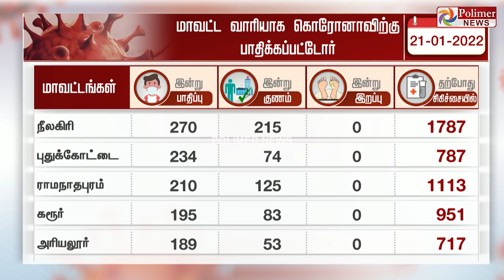BREAKING - தமிழகத்தில் கொரோனா பாதிப்பு 30 ஆயிரத்தை நெருங்கியது.! Covid19 | Corona Virus | Tamilnadu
தமிழகத்தில் கடந்த 24 மணி நேரத்தில் 29,870 பேருக்கு கொரோனா தொற்று உறுதி

பெருந்தொற்றால் பாதிக்கப்பட்ட 21,684 பேர் குணமடைந்து வீடு திரும்பினர்

சென்னையில் கடந்த 24 மணி நேரத்தில் 7,038 பேருக்கு கொரோனா தொற்று உறுதி